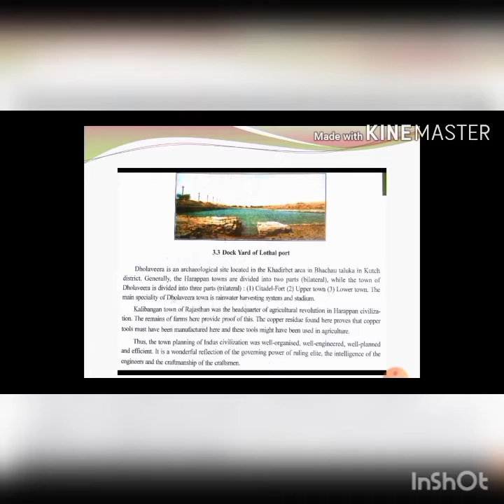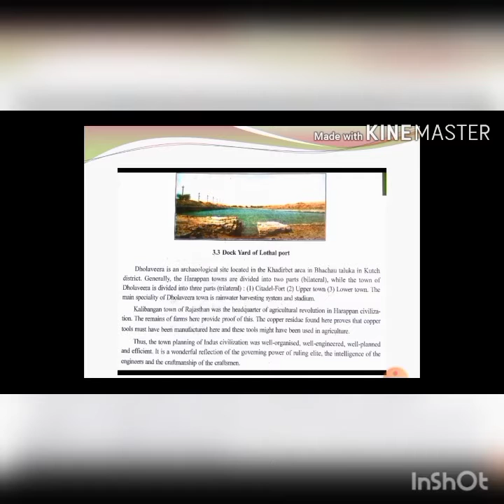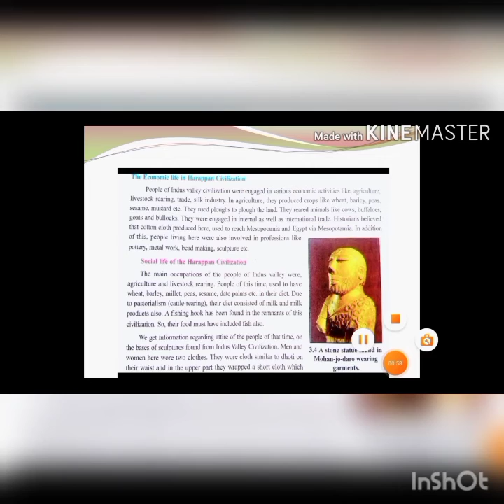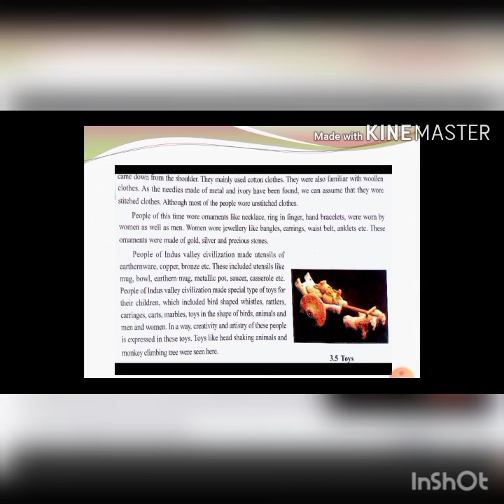Social science chapter 3 standard 6 part - 3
Explained by Edward desouza